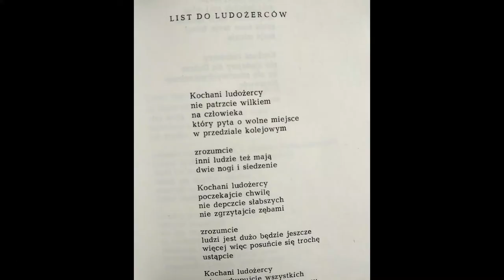Listy Tadeusza Różewicza | Odcinek 83. Do zobaczenia w Muzeum Pana Tadeusza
Najbardziej znanym listem Tadeusza Różewicza jest prawdopodobnie „List do ludożerców” (z tomiku „Formy”, 1958), adresowany oczywiście do czytelników, ale to nie jedyny przykład korespondencji, do której mogą dotrzeć zainteresowani twórczością poety.

W najnowszym filmie z cyklu „Wirtualne muzeum Tadeusza Różewicza” o listach pisanych przez poetę opowiada Alicja Waścińska.